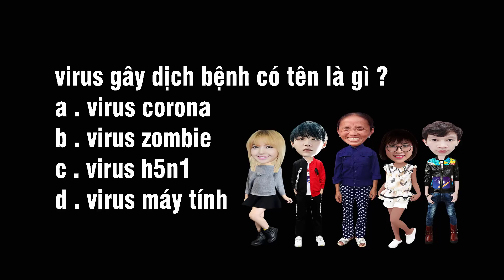Cuộc chiến Virus Corona | đại dịch covid 19 - Đoàn Vlog